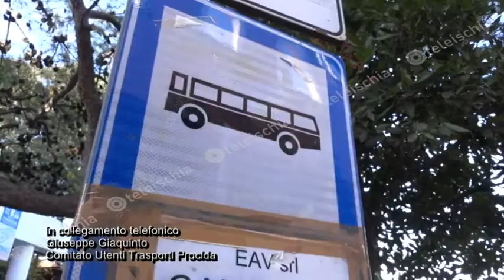Disservizi Eav a Procida . Giaquinto: " De Luca finanzi il noleggio di nuovi bus"